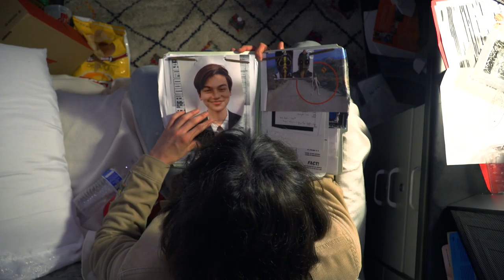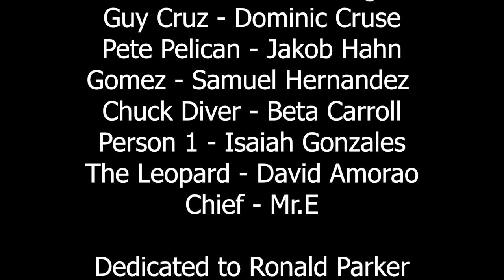Iron Gun 9 Blood on the Water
Filmmakers:  Tanner Thomas, Jeff Congdon, Bodhi Carroll